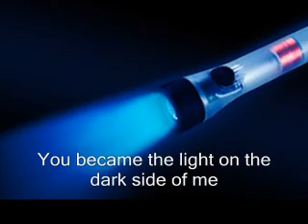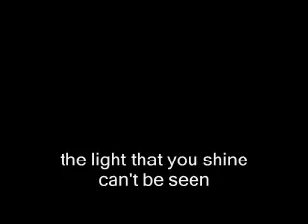Kiss from a Rose on the Grave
Guys, I KNOW what the real lyrics are. This is a JOKE. PLEEEEASE stop "informing me"...pleeeeease. It's a little irritating. D:

Seal's "Kiss from a Rose" was destined for confusion the moment Seal decided not to include his lyrics in his albums. (At least, on mine.) See what I mean by watching this video! (NOTE: Yes, I know the "real" lyrics. This is supposed to be FUNNY! X3 And it's a great song, so no offense meant at all to Seal.)